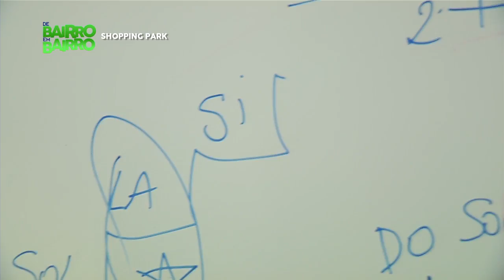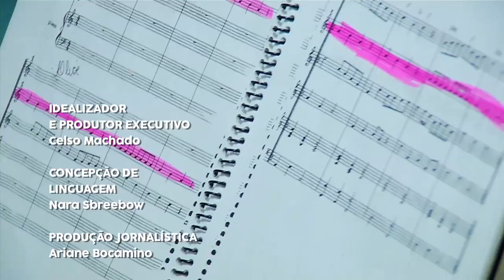De Bairro em Bairro: Ep. 04 - Santa Mônica e Shopping Park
O “De Bairro em Bairro” desta semana esteve nos bairros Santa Mônica e Shopping Park. Um passeio de muitas surpresas e personagens inesquecíveis.

Entrevistados:

- Santa Mônica: Andressa Boel (idealizadora do projeto), Kauã (8 anos), José dos Santos (Aposentado), Pedro Henrique (11 anos), José Antônio (morador do bairro), Luiza (3 anos), Manu (2 anos), "Celinha" (moradora)

- Shopping Park: Ângelo Nascimento (maestro), Insrael Augusto (estudante), Jessica Santos (estudante), Jéssica Abadia (estudante).

- Apresentadora: Anaisa Toledo

Uma produção da Close Comunicação com o patrocínio da Algar Telecom.